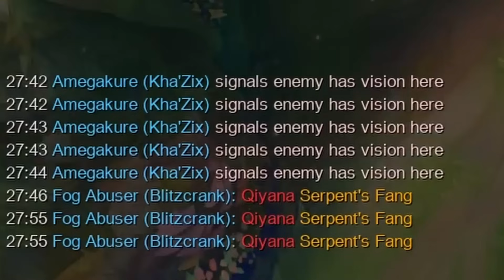Is split push Garen good in top 500 euw?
My accounts:
Op.gg: op.gg/summoners/eune/erislash-EUNE
Op.gg/summoners/euw/erislash-KING